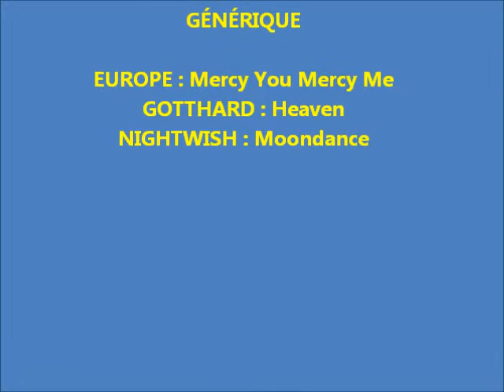Nuno Resende : mes meilleures photos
Mes meilleures photos de Nuno Resende à Forges les eaux le 14 juillet 2014